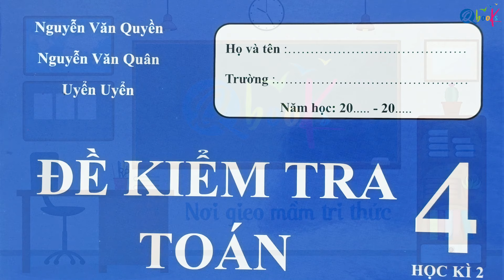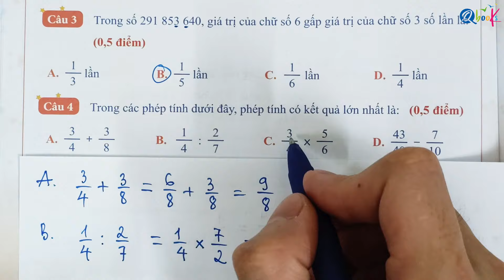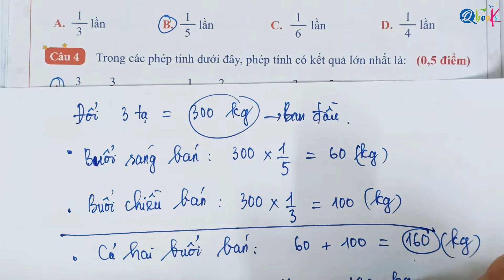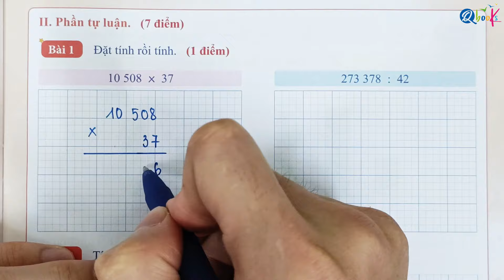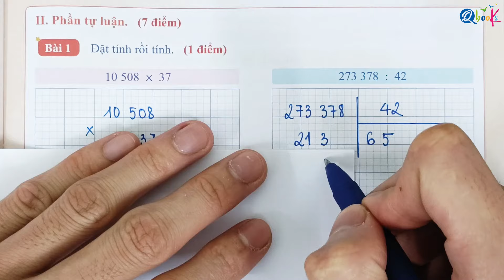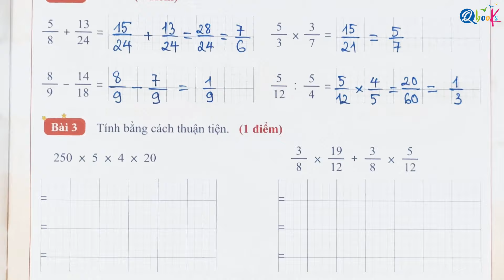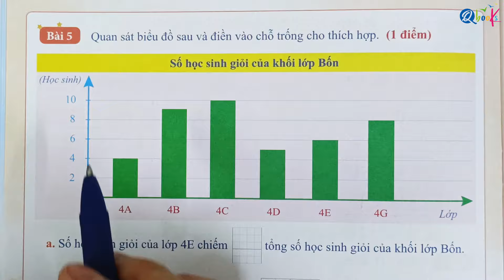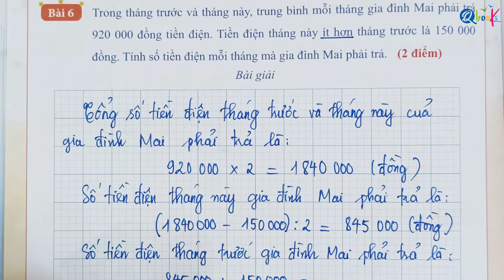ĐỀ SỐ 1 - Kiểm tra cuối học kì 2 | Toán Lớp 4 | Kết Nối | Thầy Nguyễn Văn Quyền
Chuỗi Video "ĐỀ SỐ 1  - Kiểm tra cuối học kì 2 | Toán Lớp 4 | Kết Nối | Thầy Nguyễn Văn Quyền" là một tài liệu hữu ích, được xây dựng để giải các bài tập trong cuốn đề kiểm tra toán lớp 4 học kì 2 do nhà sách Qbook phát hành.

Với Video "ĐỀ SỐ 1  - Kiểm tra cuối học kì 2 | Toán Lớp 4 | Kết Nối | Thầy Nguyễn Văn Quyền" này Thầy Quyền sẽ cùng các em giải đề kiểm tra số 01 cuối kì 2 trong cuốn đề kiểm tra toán lớp 4 học kì 2 được thầy Quyền và Qbook biên soạn theo chương trình sách giáo khoa Kết Nối tri thức với cuộc sống. Video được thiết kế theo yêu cầu giải chuẩn theo chương trình giáo khoa Kết nối lớp 4 để gúp các em có thể đạt được điểm cao nhất trong kì thi này.

Thầy Quyền mong rằng Video "ĐỀ SỐ 1  - Kiểm tra cuối học kì 2 | Toán Lớp 4 | Kết Nối | Thầy Nguyễn Văn Quyền" sẽ giúp ích cho các em học sinh ôn tập và chuẩn bị tốt cho kỳ thi cuối kì 2 môn Toán lớp 4. Video này sẽ đem lại cho các em học sinh những kiến thức và kỹ năng cần thiết để tự tin bước vào kỳ thi cuối kì, đạt kết quả tốt và hoàn thành chương trình học toán lớp 4 một cách xuất sắc.

Cuối cùng, thầy chúc các em đạt điểm cao trong kì thi cuối kì 2 toán lớp 4 sắp tới.